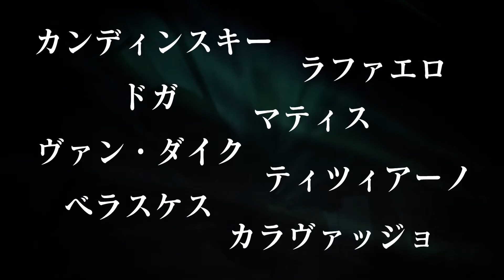エルミタージュの至高の芸術品が続々登場／映画『エルミタージュ美術館 美を守る宮殿』予告編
世界最大級の美術館"エルミタージュ"250年の光と影を追ったドキュメンタリー映画。ダ・ヴィンチ、ミケランジェロ、レンブラント、ゴッホ、ピカソが待ち受ける美の殿堂の扉が今開かれる-
2017年4月29日公開